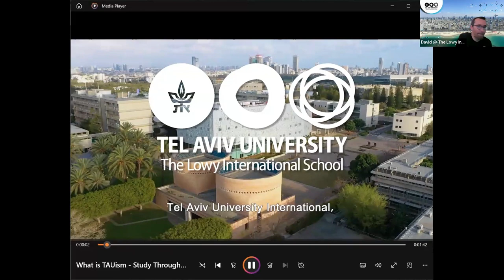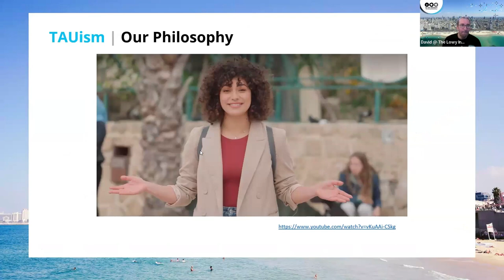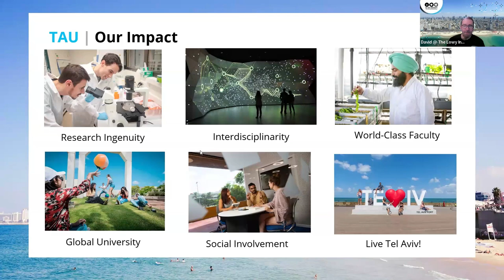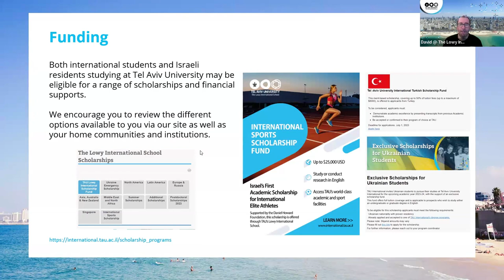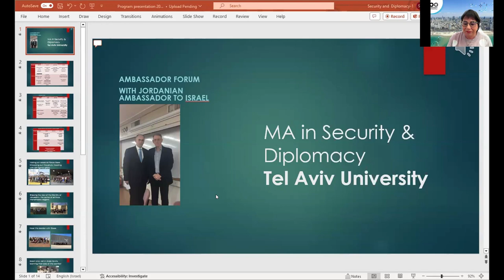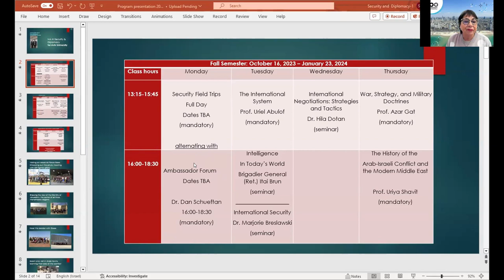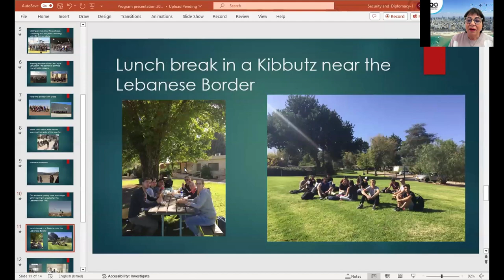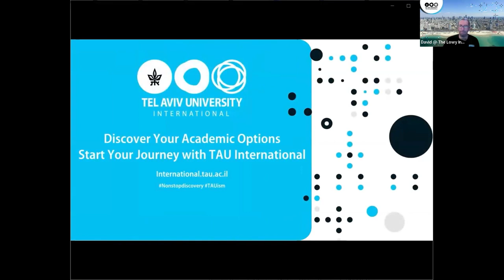International Graduate School of Social Sciences - Virtual Open Day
Discover more about the five graduate programs from the International Graduate School of Social Sciences in this unique info session.

00:00:05 - Welcome & Ice Breaker
00:02:40 - Prof. Itai Sened, Dean of Social Sciences
00:17:50 - Introductions
00:19:26 - About TAU, the Lowy Int'l School, Student Life, Funding etc
00:28:11 - MA in Sustainable Development
00:32:41 - MA in Conflict Resolution & Mediation
00:36:38 - MA in Social and Policy Aspects of Climate Change
00:39:13 - MA in Security & Diplomacy
00:48:50 - MA in Cyber Politics & Government